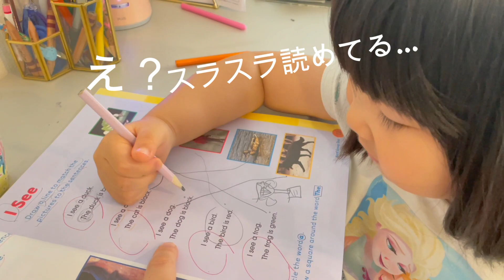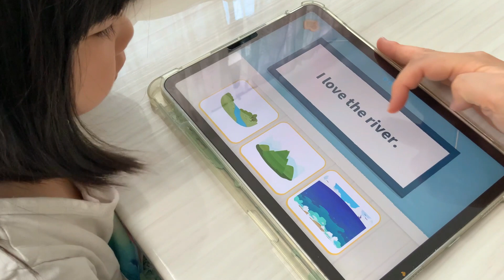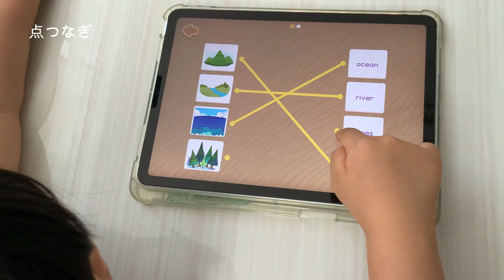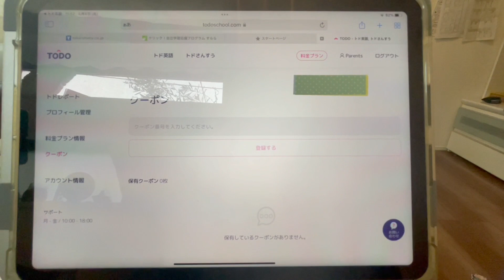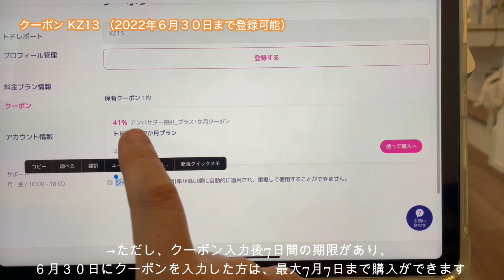【トド英語】もっと早く始めればよかった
【NF43】
　　　　　（有効期限2022/1/29迄)

割引内容＊１２ヶ月プラン（2人まで利用可）

子供一人で利用すると、月々798円
子供二人で利用すると、一人あたり月々約399円
コスパ◎

年中さん次女、トド英語続いてます〜
英語がスラスラ読めるようになってきて驚いています😯
英語は自分で学べる時代なんだねぇ